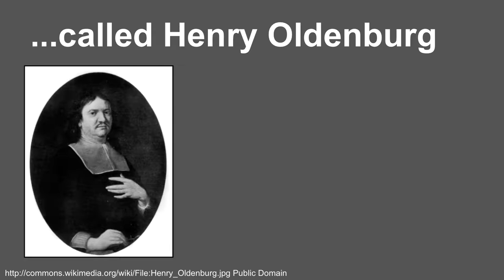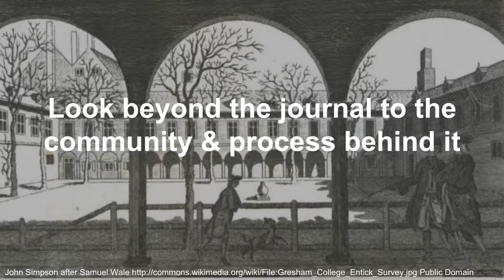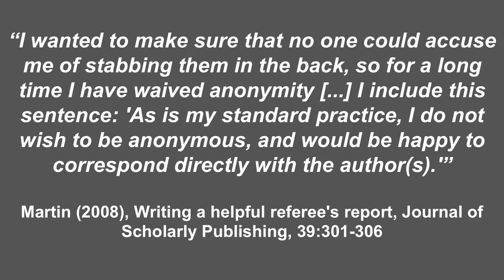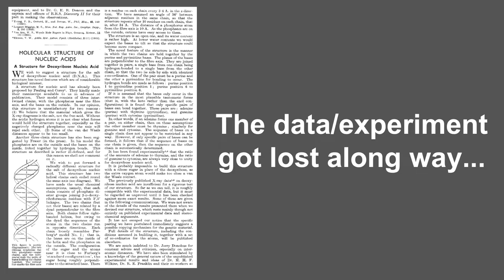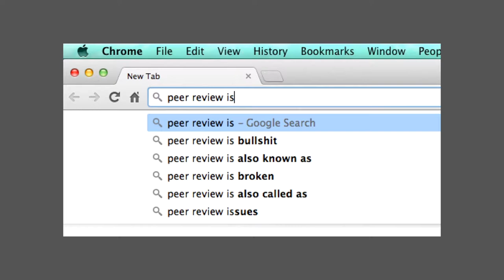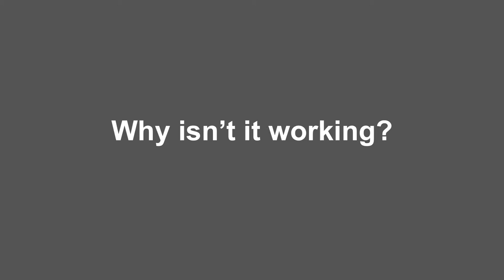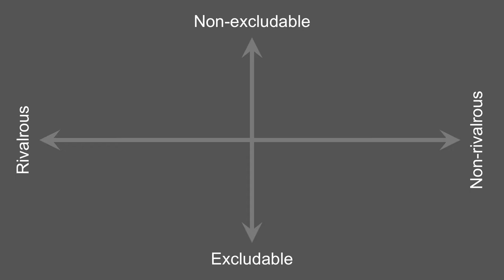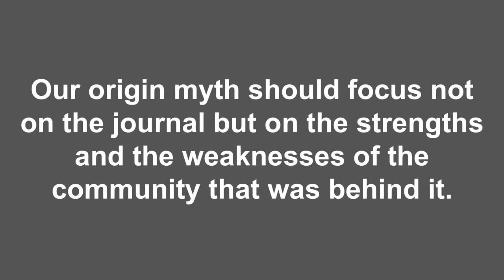Zar Symposium 2015: Cameron Neylon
Presentation by Cameron Neylon at the 4th Biennial Kathleen A. Zar Symposium: The Changing Ecosystem of Scholarly Communication. Hosted by the University of Chicago John Crerar Library on May 1, 2015.

If you experience any technical difficulties with this video or would like to make an accessibility-related request, please send a message to .